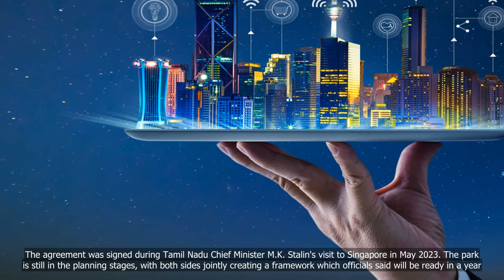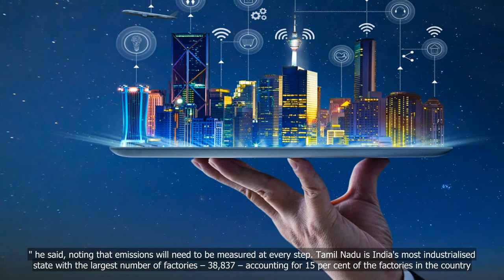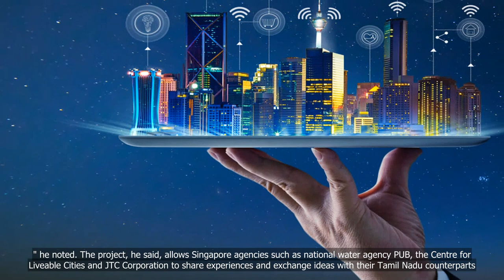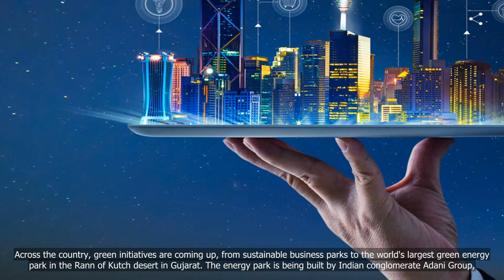Singapore and Tamil Nadu to develop India’s first net-zero industrial park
💗📌 Singapore